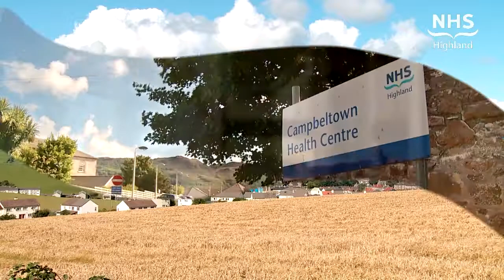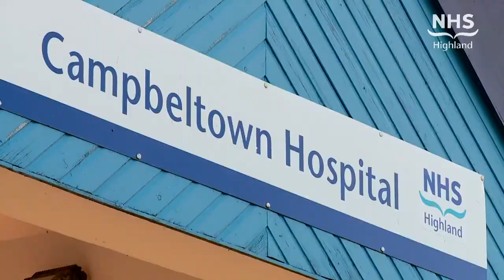Become a Rural GP in Argyll and Bute Health and Social Care Partnership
NHS Highland are recruiting for international GPs; See how two GPs from Spain have settled into life in Campbeltown, Argyll & Bute. Whether you plan on ‘going rural’ for a couple of years or a lifetime, NHS Highland will support you. So don’t hold off any longer – be the doctor you’ve always wanted to be. Become a rural GP in the Scottish Highlands. VISIT Argyll and Bute on Facebook and Twitter @abhscp